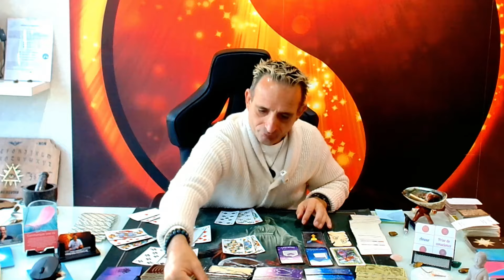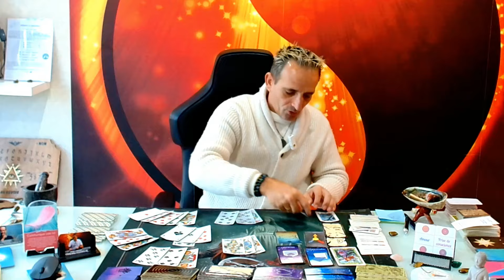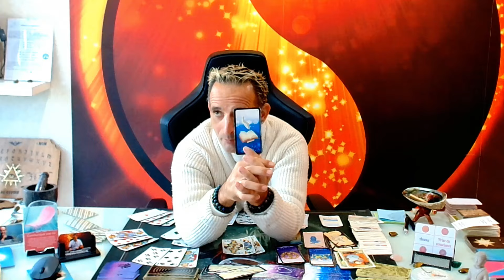Voyance, Lundi 16 Septembre 2024 !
Vous trouverez mes prestations et tarifs sur mon site internet.
👉Consultation de Voyance au cabinet aux champs géraux en Bretagne à côté se Dinan😇ou par téléphone ☎️ ou en visio sur wattapp.
👉Je suis également thérapeute en tant que Magnetiseur
Je consulte au cabinet ou à distance sur 📷 photos